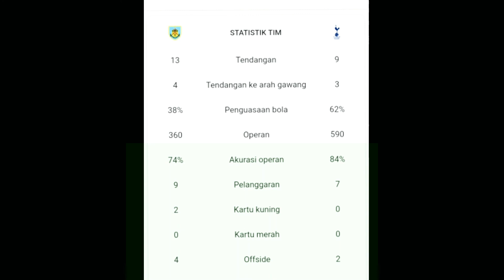Highlight Goals• Brunley Vs Tottenham Hotspurs [0-1]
Hasil Liga Inggris Tadi Malam 2020. Brunley dan Tottenham(0-1)
Berikut hasil akhir liga Inggris terbaru 2020